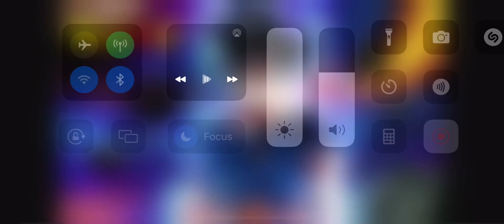Full Goku Ultra Instinct theme song